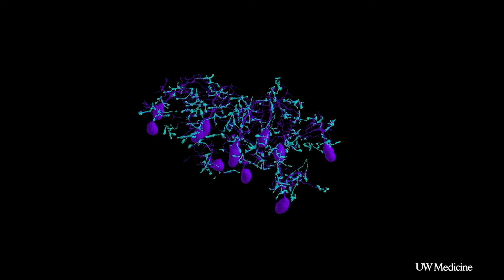Let there be 'circadian' light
Researchers at UW Medicine have decoded what makes good lighting – lighting capable of stimulating the cone photoreceptor inputs to specific neurons in the eye that regulate circadian rhythms.

Their study, “A color vision circuit for non-image-forming vision in the primate retina,” published in Current Biology Feb. 20, identifies a cell in the retina, which plays an important role in signaling our brain centers that regulate circadian rhythms, boost alertness, help memory and cognitive function, and elevate mood.

These effects have been attributed to a pigment in the eye called melanopsin, which is sensitive to blue light, but researchers say cone photoreceptors are a thousand times more sensitive to light than melanopsin. The cone photoreceptor inputs to the circadian circuity respond to short wavelength blue light, but they also respond strongly to long wavelength oranges and yellows and contrasting light – the colors at sunrise and sunset.